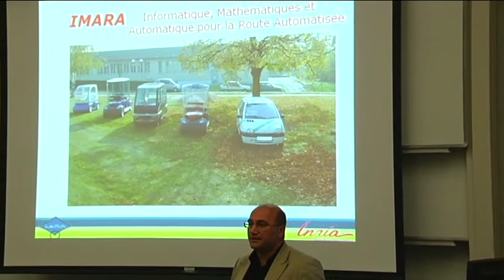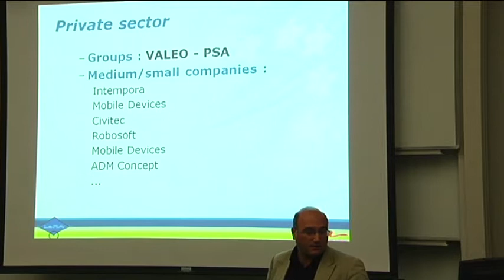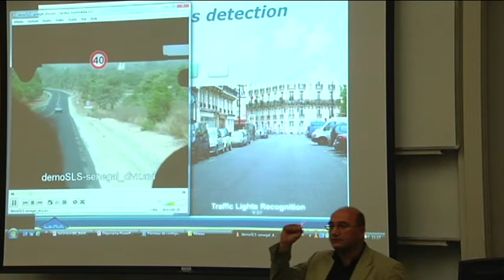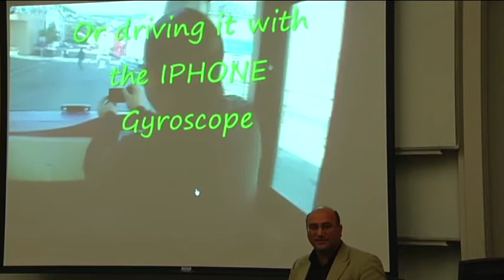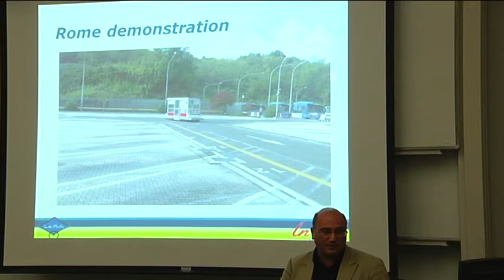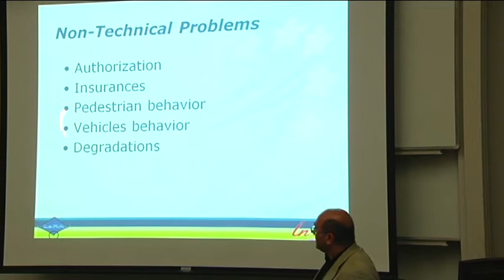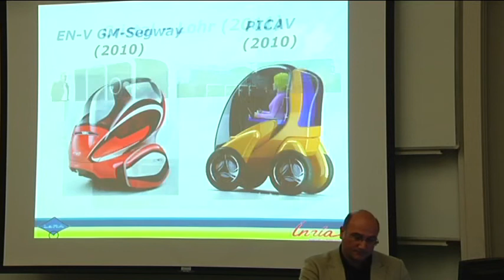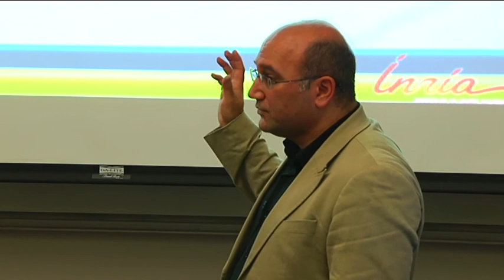RI Seminar: Dr. Fawzi Nashashibi: Towards true autonomous mobility services in cities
RI Seminar: October 03, 2011
Towards true autonomous mobility services in cities - A European view through INRIA experience

Dr. Fawzi Nashashibi
Senior Researcher and Program Manager
IMARA research Team at INRIA

Abstract

A lot of effort is deployed in Europe in order to achieve a more effective organisation of urban transport,resulting in a more rational use of motorised traffic with less congestion and pollution, safer driving, a higher quality of living and an enhanced integration with spatial development. This objective is brought closer by developing integrated traffic solutions: advanced concepts for innovative autonomous and automated road vehicles for passengers and goods, embedded in an advanced spatial setting. The city of tomorrow is in need of integrated traffic solutions that provide the required mobility in an efficient, safe and economic manner. It is inevitable that automation, in all possible forms between providing information at one end of the spectrum and fully autonomous driving at the other, will play a major role. In order to make significant steps forward towards a sustainable development of European cities, the European Commission has supported a number of projects: HAVEit, CityMobil, CityNetMobil... INRIA plays a key role in these projects and contributes in demonstrating integrated solutions for
mobility.

After a brief presentation of INRIA and IMARA team, this talk will build on the results of recent Euro- pean and French projects and will validate and demonstrate the capabilities of new mobility solutions in different European cities.

Speaker Biography

Fawzi Nashashibi, 45 years, is a senior researcher and the Program Manager of IMARA research Team at INRIA since January 2011.
He has been senior researcher in the robotics centre of the École des Mines de Paris (Mines ParisTech) since 1994 and is an R&D
engineer and a project manager at ARMINES since May 2000. He was previously a research engineer at PROMIP and a technical
manager at Light Co. Fawzi Nashashibi has a Masters Degree in Automation, Industrial Engineering and Signal Processing (LAAS/
CNRS), a PhD in Robotics from Toulouse University prepared in (LAAS/CNRS) laboratory, and a HDR Diploma (Accreditation to
research supervision) from University of Jussieu (Paris 6). His main research topics are in environment perception and multi-sensor
fusion, vehicle positioning and environment 3D modeling with main applications in Intelligent Transport Systems and Robotics. He
played key roles in many of European and national French projects such as Carsense, ARCOS, LOVe, HAVE-it, SPEEDCAM, PICAV,
CityMobil... some of which he is coordinating. He is also involved in much collaboration with French and international academic and
industrial partners. He is author of numerous publications and patents in the field of ITS and ADAS systems.